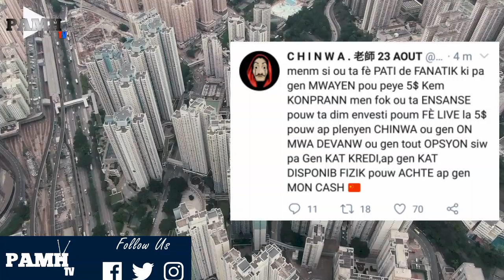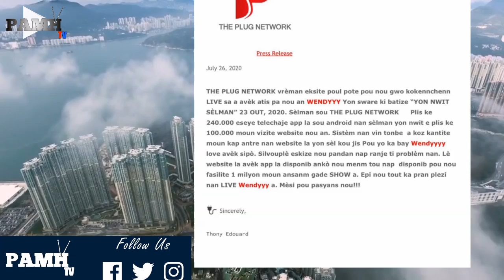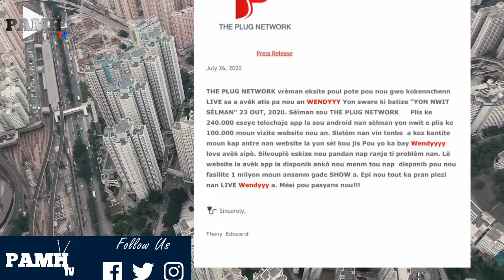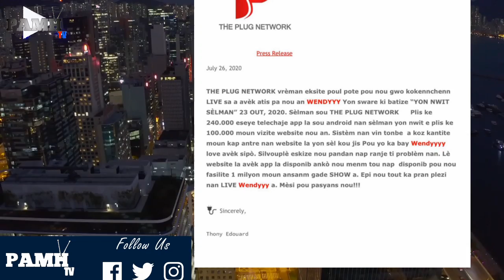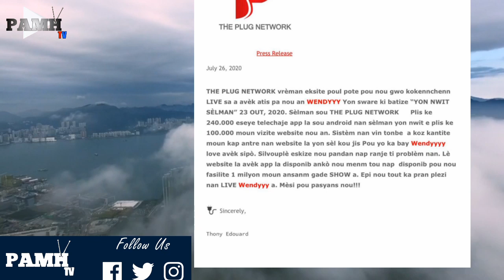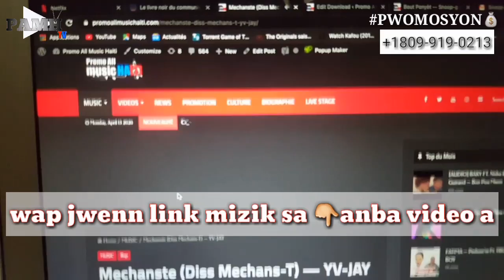WENDYYY gentan bat rekò wi | THE PLUG NETWORK gentan bloke ....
*NONOMAN -- Se Pa Pou Mwen (Audio)*

- Roody Roodboy
- Rutshelle
- Baky Popilè
- Fantom
- Izolan
- Blondedy Ferdinand
- Florence El Luche
- Wendyyy
- Shishie
- Niska ect...

*Nou gen anpil abone nan peyi sa yo:*
- Usa
- Canada
- Dominican Republic
- Brasil
- Chile
- Haiti